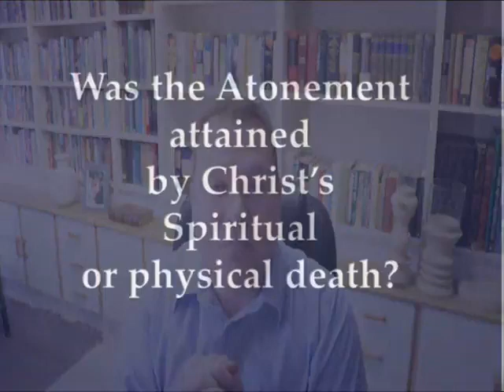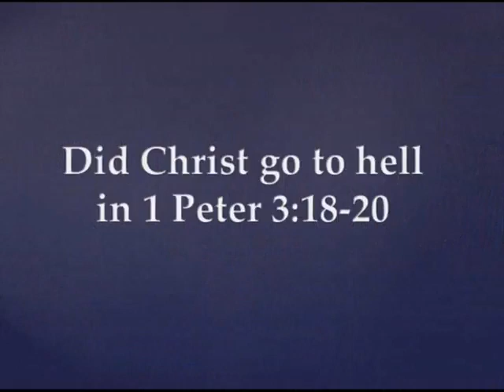Did Jesus suffer in hell? Looking at the teaching of Dr Theo Wolmarans CFC by Rudolph P Boshoff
Addressing this growing heresey that Jesus literally became sin , died spiritually, and went to hell.
NB: Although the speaker is not using KJV my main criteria is correct doctrine when I upload . Also please note I'm not necessarily recommending speaker, channel OR minstry when I upload video's only the teaching of the particular message .

VI.   Jesus was born of a virgin. Ref: Isaiah 7:14, Matthew 1:23.

XI.   The holy canon (scriptures) is closed, nothing to be added, nothing to be taken. Ref: Hebrews 1:1-2, Revelation 22:18-19.

XX.  Angelology/demonology.

GOSPEL